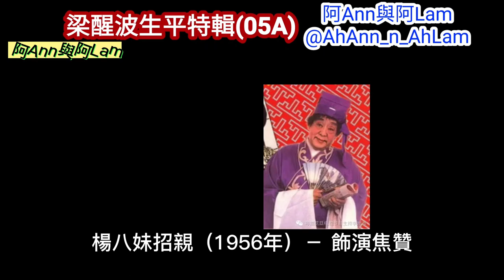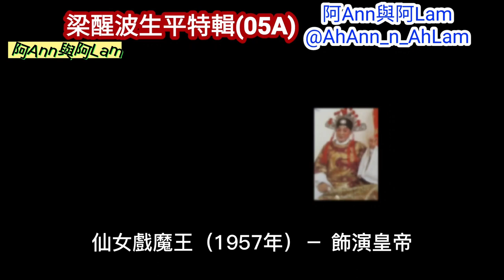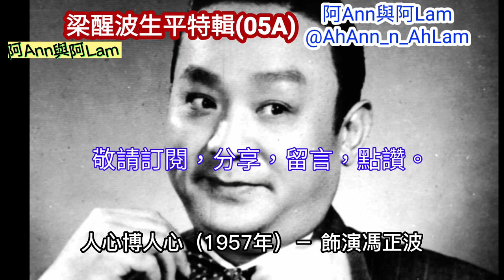[三分鐘說舊事] 梁醒波 (05A) 波叔 生平事跡 演藝事業 醜生王 仙鳳鳴 雛鳳鳴 歡樂今宵 1080p cc subtitle 粵語 阿Ann與阿Lam